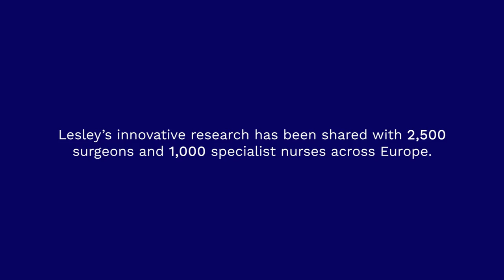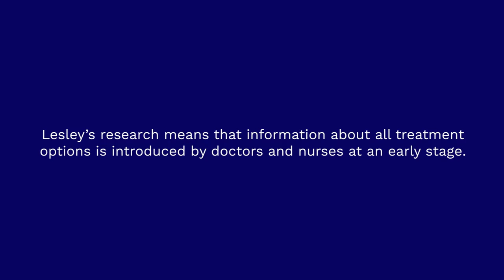Made at Uni with life changer Dr Lesley Dibley | University of Greenwich, London & Kent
The University of Greenwich is supporting Universities UK’s Made at Uni campaign which celebrates the way universities are changing people’s lives for the better.

Dr Lesley Dibley’s research into Inflammatory Bowel Disease has changed the way doctors and nurses offer patients care – often making a positive change to patients’ quality of life.